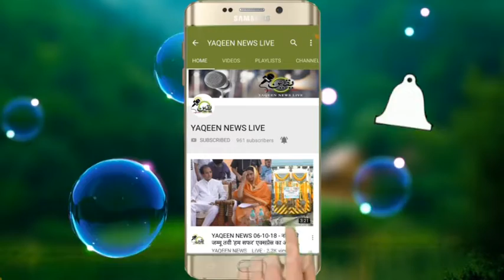newly elected President of MPC Come on. B. thorat Ashok Chavan accepted the charge of the post. ‘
YAQEEN NEWS LIVE.:

Editor.